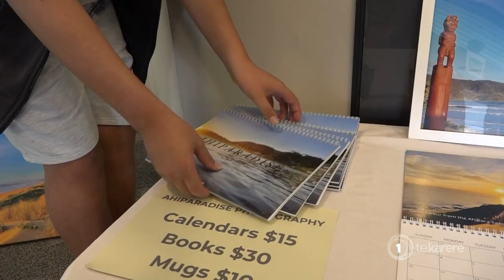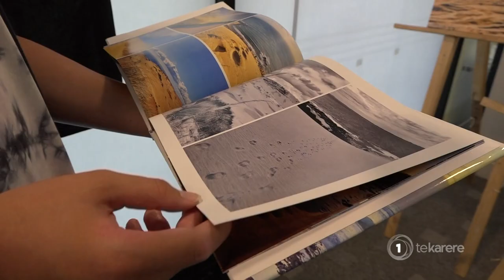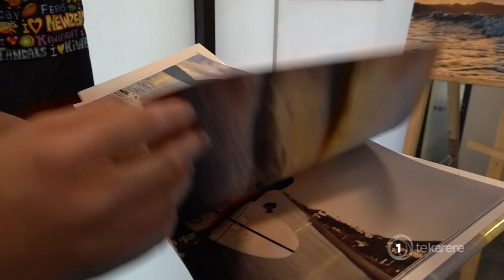Māori photography entrepreneur opens pop up stores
Photographer and entrepreneur Lennox Goodhue Wikitera started Ahiparadise when he was just 14. Now, he’s running markets and showcasing product. Harata Brown went to meet the enterprising rangatahi.